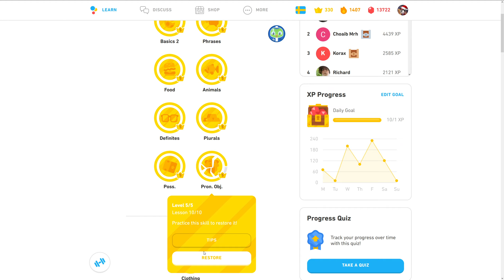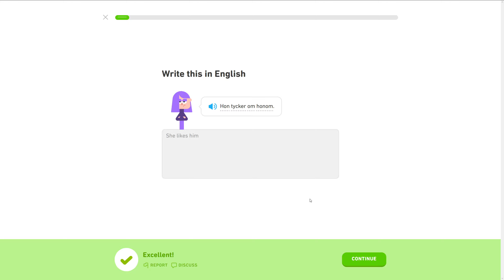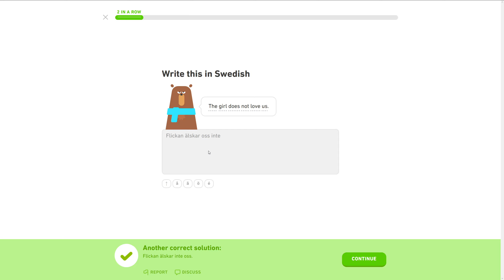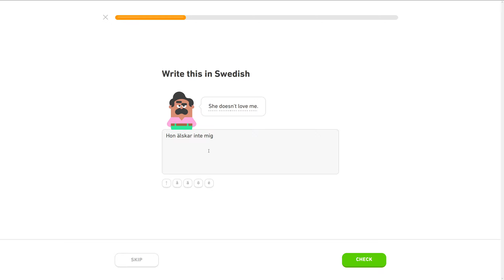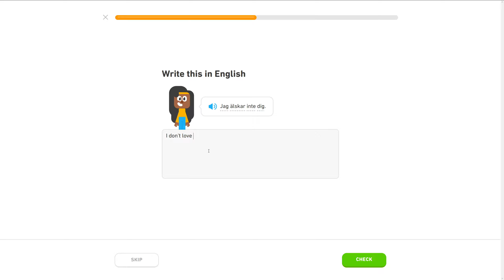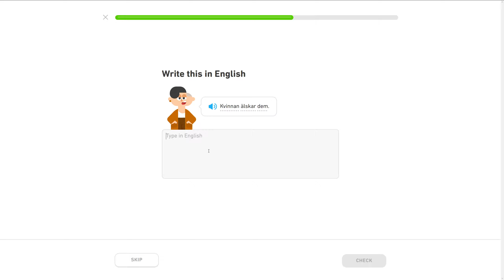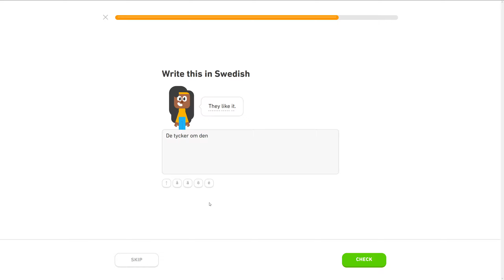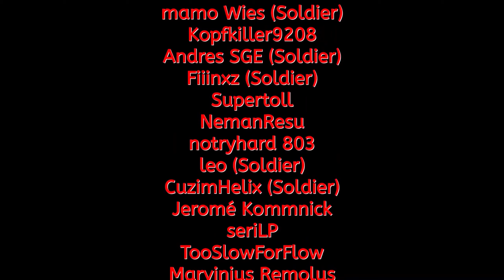Schwedisch ist LEICHT! - Duolingo